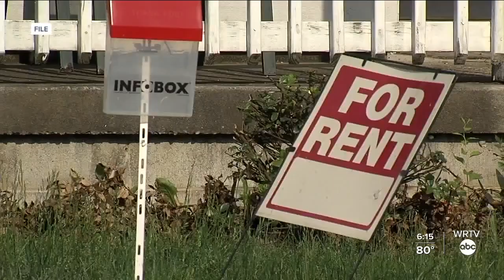Indiana lawmaker shares proposals to tackle affordable housing shortage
Indiana Senator Todd Young is traveling the state to discuss his three housing proposal he feels will address the lack of affordable housing in Indiana and across the country.